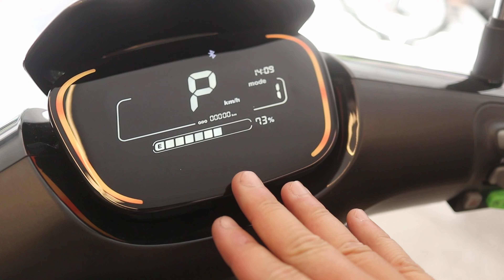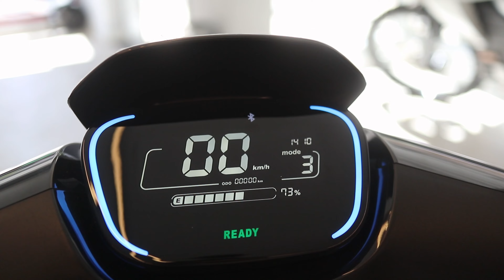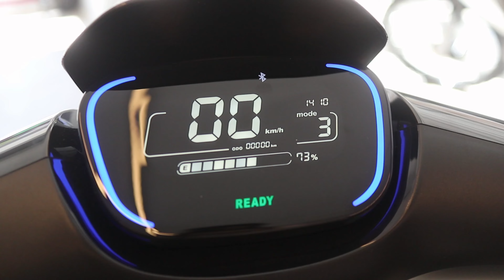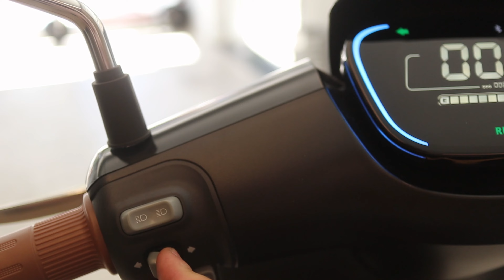Review Segway E110L Scooter Elétrica BeeGreen 2200W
Testei a scooter elétrica da Segway modelo E110L

Contato (whatsapp)
BEE GREEN (BEEGREEN.COM.BR)
CONDIÇÃO ESPECIAL FALANDO QUE VEIO DO CANAL